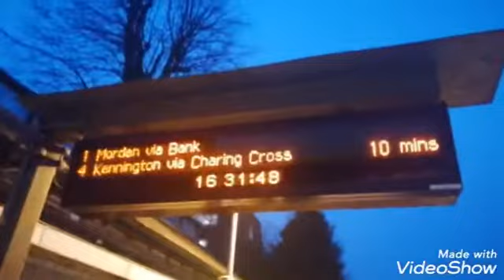Trains At - Woodside Park & Totteridge & Whetstone